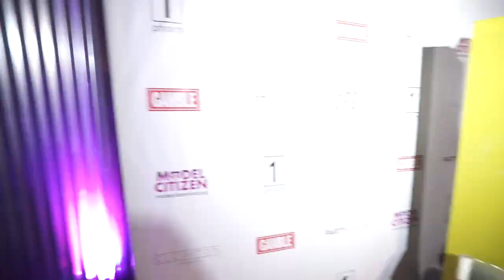Model Citizen Fund Charity Event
Thank you to everyone who came to support this Model Citizen Fund charity event. 🙏🏽🎒

And thank you to the birthday boy Dan Fleyshman🎂 and Marcela Navarrete for letting me be a part of this tremendous charity.

Model Citizen Fund is a non-profit organization that provides a platform where people can see a true and immediate cause & effect by donating backpacks with over 100 items inside to underprivileged people around the world, giving them the tools and confidence to build/rebuild their lives. Whether it’s a natural disaster, a famine stricken village in Africa, or a homeless shelter, our backpack will contain all necessary items to help someone survive.

Model Citizen Fund is also a community of socially conscious individuals who have created a vehicle for people to make a direct impact in the world around us. Using the power of social media we have created a badge reward system to promote our “model citizens” motivating others to do the same.

Staring:
Lindsey Pelas
Emily Sears
Chloe Terae Thomson
Chantel Zales
Kennedy Summers
Jessa Hinton
Anya Benton
Jojo Von Southi
Cassandra Sienega
Kamil Hage
Jordan Carver
Amy Lee Summers
Caya Hefner
Jerod Zavistoski